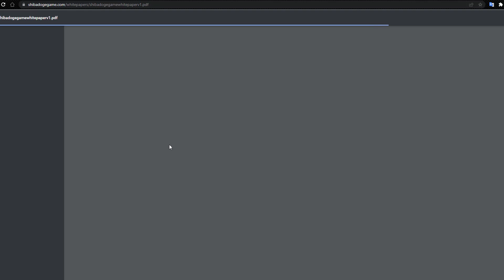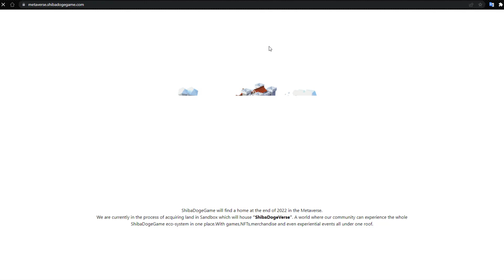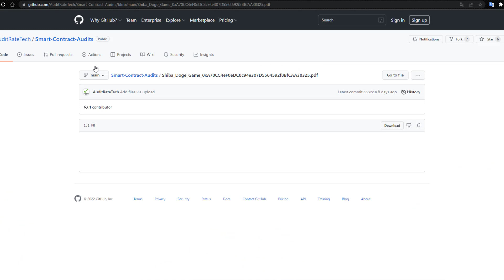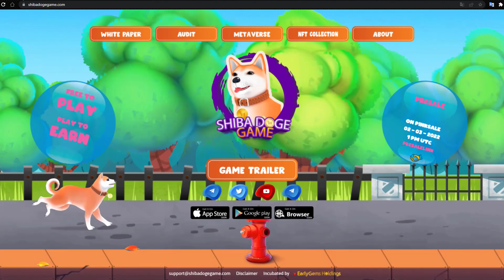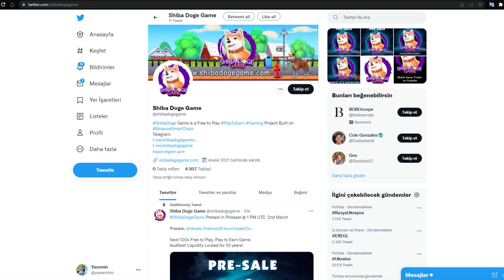SHIBA DOGE GAME Next 100x gem.? Presale March/02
You can check my channel about for my other contact

* My videos do not financial investment advice *